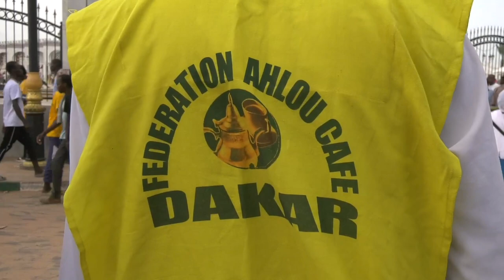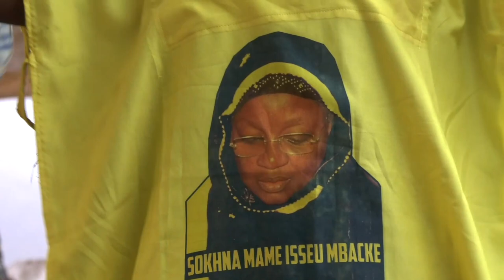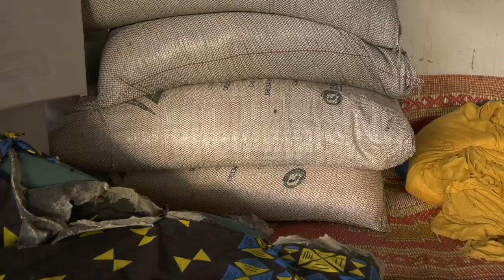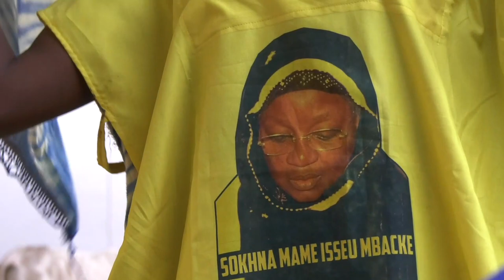MAGAL 2023 . LE DAHIRA AKHLOU CAFE DEPLOI LES GRANDS MOYENS POUR LE BIEN ETRE DES HANDICAPES